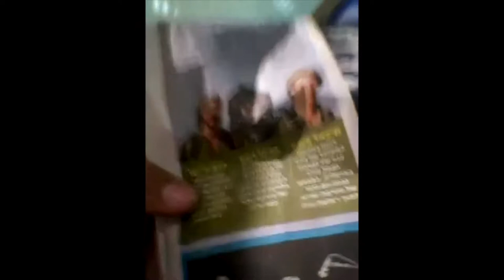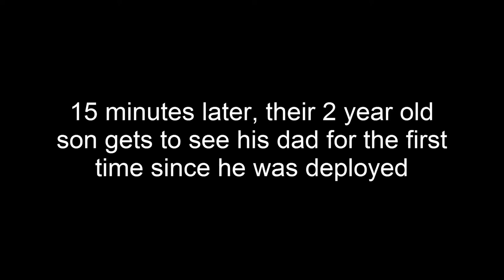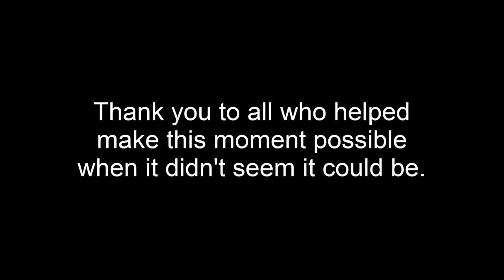Compilation Soldier Hides in Closet, Pops Out to Surprise His Children